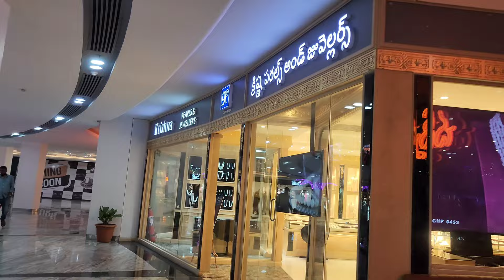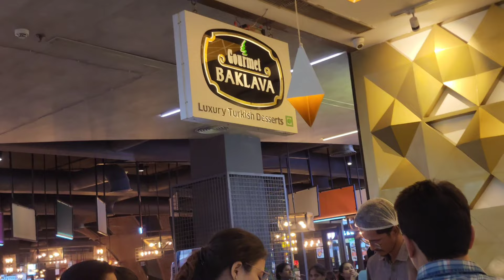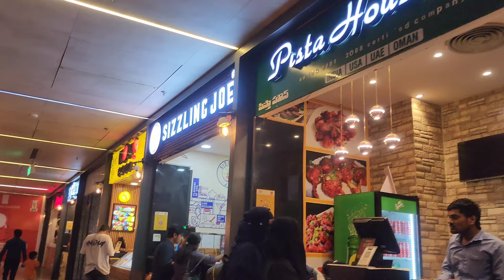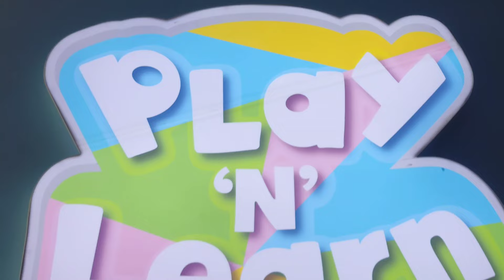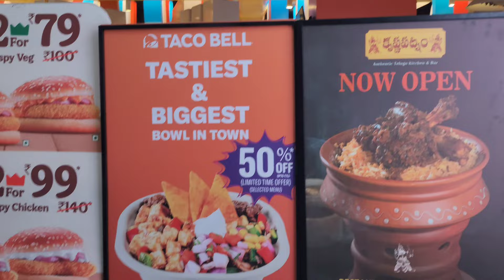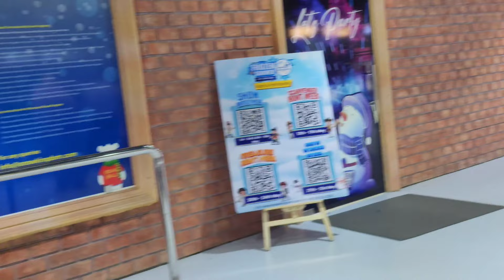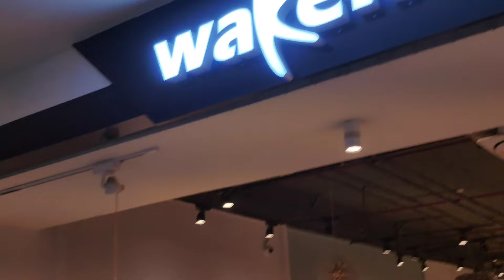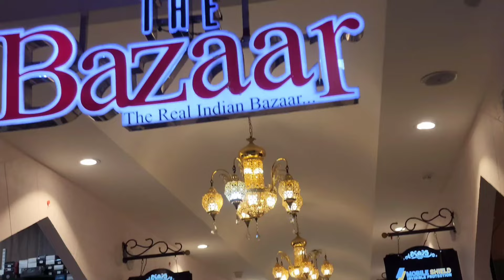Sarath city capital Mall Full tour👌/AMB mall tour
Hi.. friends 🤗..
Sarath City Capital Mall is situated in the busy neighborhood of Hyderabad’s technology corridor – Hi-Tech City ,Gachibowli – Miyapur Road that serves the entire cosmopolitan community of this part of Hyderabad.

It rises 8 floors into the sky and each floor is a humongous 27,00,000 square feet in expanse. That makes the mall retail space 19,31,000 square feet. The largest in the nation of India!

Plus, it has a parking space for 4000+ cars and 6000+ bikes over four levels of parking amounting to another 10,00,000 square feet. It has a clear carpet space of 12,79,000 square feet for over 500+ brands across fashion, accessories, fresh food and grocery, footwear, luggage, time wear, collectibles, digital fashion, electronics, wellness, jewelry, food and beverage and gifts. It has lots of space devoted to Home and Home Décor and fast turning out to be the home for Entertainment and Adventure.

Sarath City Capital Mall has everything from Prestigious International brands to Local Niche brands that serves the customer in various ways. The mall features AMB Cinemas, a luxury 7 screen multiplex co-owned by Asian Cinemas and Mahesh Babu, the Telugu cinema superstar. The mall is seeing a flock of new brands opening stores every week.

BAZAAR, an elegantly designed market place where you could find quaint curious and everyday items is now open. Very interesting propositions have booked space within and this location will be a major hotspot. Several other attractions of the mall include Tridom – the Indoor Adventure Park, Sky zone – The Trampoline Park, Ski Capital – the Snow theme Park in large spaces and many more making the mall the most happening destination.

Two food courts are in the mall . One, on the Lower Ground floor and another on the Fourth floor serving over 1000 customers at one go. Also, an expanse of premium restaurants is slated to open over the next 6 months. A Microbrewery,Night Clubs,Lounges and a convention center are in works too.

Co-working spaces are planned on the top floor overlooking the entire city. The crowning glory shall be a 900-seater open air auditorium on the fifth-floor hosting music and culture festivals.

It is going to better over the months to come!

Sarath City Capital Mall is promoted by Mr. Sarath Gopal Boppana and Skill Promoters Private Limited- Mr. Aslam Syed & Mr. Naveed Syed. Their vision and hard work are showing results for all to see and enjoy👍👌.

Sarathcitycspitalmallsnowworld#fashion

amb mall hyderabad,

amb mall hyderabad games,

amb mall snow world,

amb mall food court hyderabad,

amb mall hyderabad scary house,

amb mall shopping,

amb mall pub,

amb mall hyderabad play zone,

amb mall hyderabad sky zone,
amb mall gachibowli,

sarath city mall hyderabad,

sarath city capital mall gaming zone,

sarath city capital mall,

sarath city capital mall hyderabad,

sarath city mall hyderabad snow world,

sarath city mall, hyderabad shopping,

sarath city mall hyderabad trampoline park,